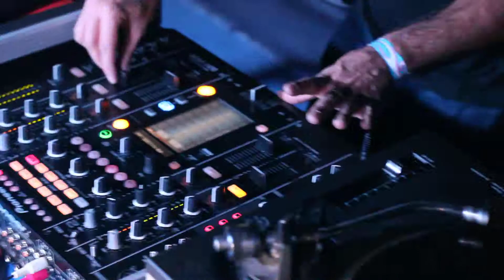VINYL MASTERS feat DELIRIUM & REMSY -23